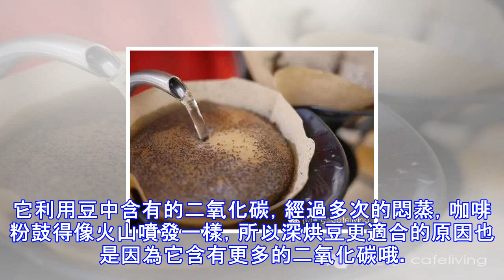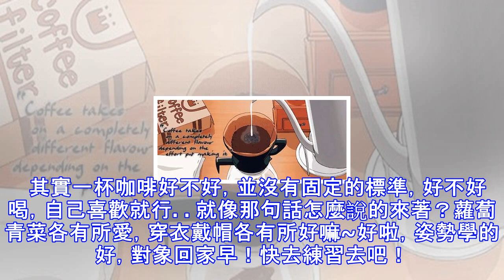沖咖啡的姿勢會影響咖啡的風味，你知道其中的原因嗎？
咖啡的沖煮方式有很多種，而關於手沖咖啡就有N種方法進行沖泡。你的手沖咖啡好喝嗎？你適合用什麼姿勢沖手沖呢？今天小編就為你介紹——手沖咖啡常用的5種姿勢！  火山沖火山沖的手法來源於日本，更適用於深烘的咖啡豆。它利用豆中含有的二氧化碳，經過多次的悶蒸，咖啡粉鼓得像火山噴發一樣，所以深烘豆更適合的原因也是因為它含有更多的二氧化碳哦。  火山沖大多使用法蘭絨和V60，因為中間粉層很厚，所以它主要在中間以1元錢硬幣大小的位置注水。火山衝前半段的要點是在不破壞粉層的前提下，充分萃取。而後半段是均勻注水，為了防止中間的過度萃取，起到一個稀釋的作用。  優點：咖啡口感香醇，有著醇厚結實的body，回甘明顯。...